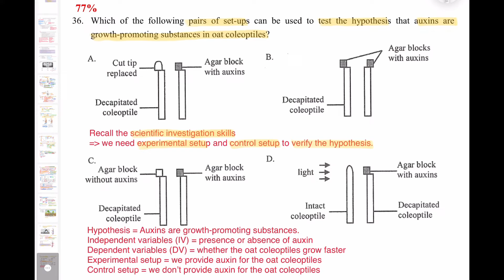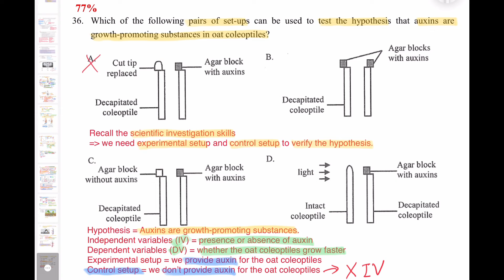破解SBA│DSE Bio │ HKDSE 2014 MC Q36 │ auxin experiment 生長素實驗 │ Faith Education {雙語Bilingual}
梁公語錄

0:00 廣東話
2:40 English